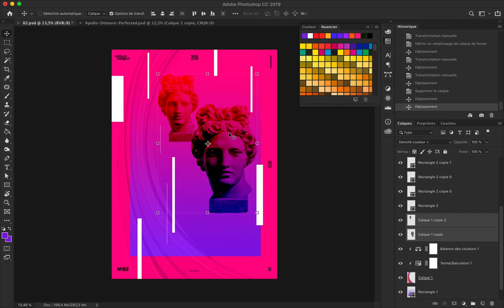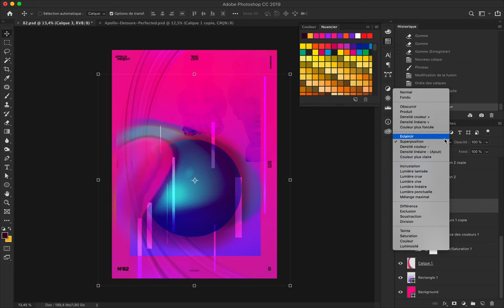Blue Circle Speed Art Poster 82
Another poster where I let my inspiration and intuition design. I also play again with blend mode, blur, and lighting effect.